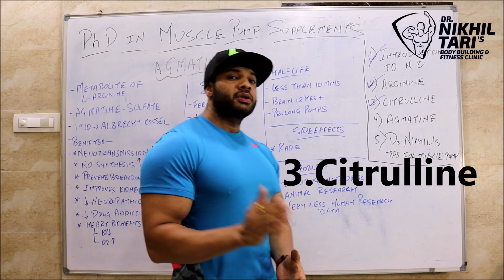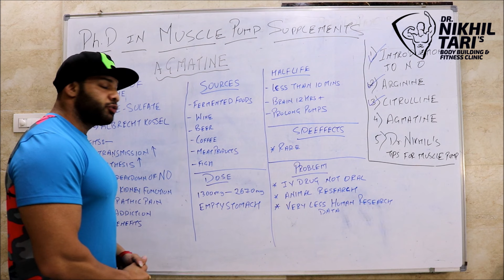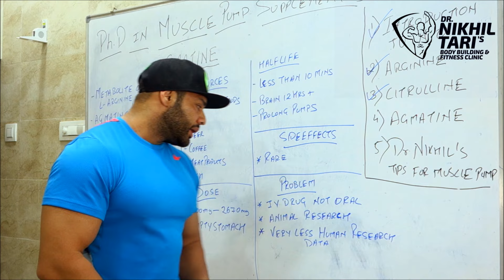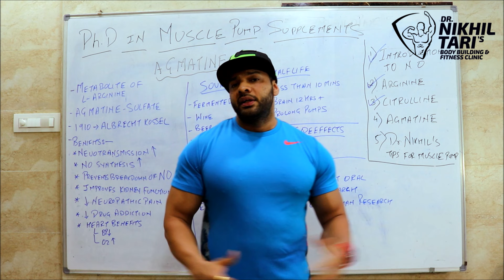AGMATINE & MUSCLE PUMP - Dr. NIKHIL TARI's EXPLANATION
Dr. NIKHIL TARI’s BODYBUILDING & FITNESS CLINIC

· PROFESSIONAL BODYBUILDING

· FITNESS MANAGEMENT

· WEIGHT MANAGEMENT ( GAIN / LOSS)

· DIET / NUTRITION / SUPPLEMENTATION CONSULTANT

· HRT / ANTI AGEING TREATMENT

· SPORTS INJURY

· MALE IMPOTENCY / INFERTILITY

· COSMETIC THERAPHY / SURGERIES

· BODYBUILDING CONTEST PREPARATION

· PHOTOSHOOT PREPARATION

· BODY TRANSFORMATION COURSES

· PERSONAL TRAINING

· POSING COACHING

LINKS
IF YOU HAVE ANY QUESTIONS, YOU CAN LEAVE IT ON ANY SOCIAL SITE  AND IF YOU WANT ANY  TOPIC RELATED VIDEOS SHARE YOUR QUESTIONS BELOW.
FREQUENT ASKED QUESTION AND NEW QUESTIONS WILL BE ANSWERD AND THOSE  PERSONS WILL GET A SHOUTOUT

ADDRESS- shop no.3, Gyandarshan CHS, Bhabhrekar Nagar, Charkop, Kandivali (W), Mumbai - 400067

For any quieres you can whatsapp on

See you with next  VLOG  till then